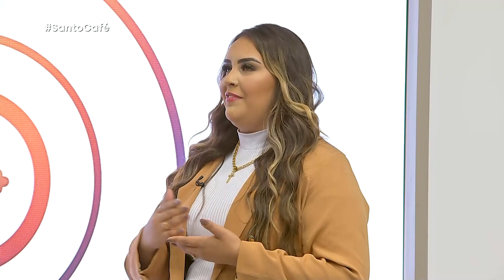Santo Café | Moda Plus Size - um recurso para enfrentar a gordofobia e a discriminação (26/05/23)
Santo Café

(26/05/23)

Em conversa, com o Wilker Olivera, a modelo Thayane Quiareli, relatou que sempre gostou de moda e que o fato da moda estar sempre voltada par corpos magros, fazia com que ela deixasse de correr atrás de seus sonhos, porém após uma primeira oportunidade, a modelo contou ao Wilker Oliverira que mergulhou de vez nesse mundo, mas entende que a indústria da moda ainda precisa evoluir muito, mesmo que tenha se criado o seguimento Plus Size, veja mais detalhes dessa história!

Faça sua doação agora através do Pix, em uma das nossas chaves:
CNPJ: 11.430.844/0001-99